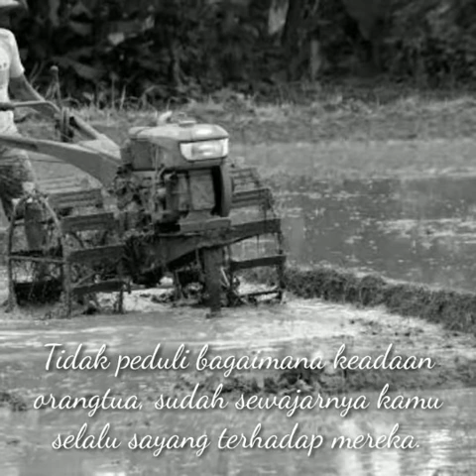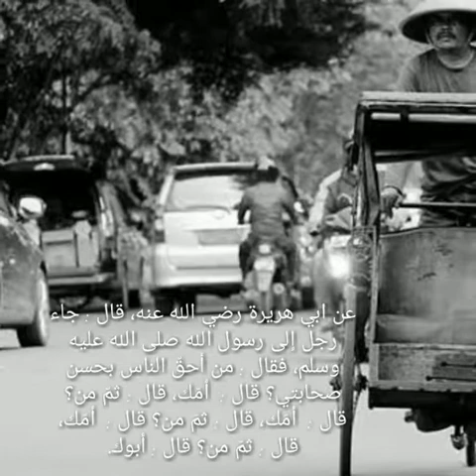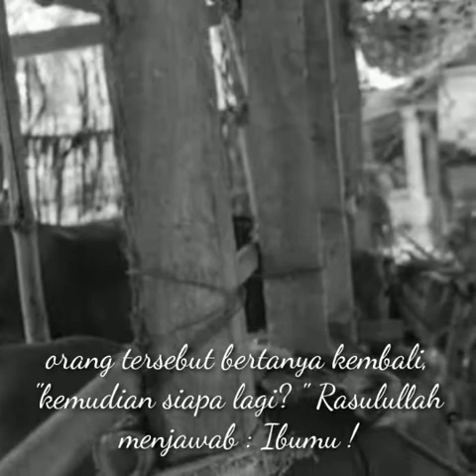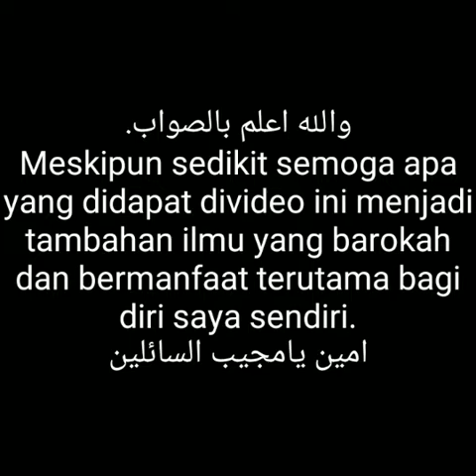Orang Tua Tak Mengenal Lelah Demi Anak dan Istrinya